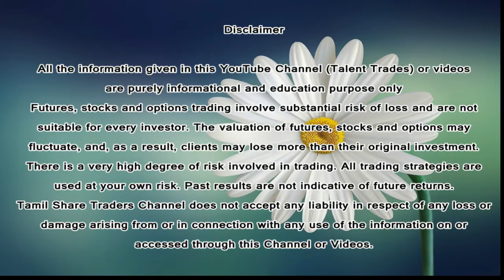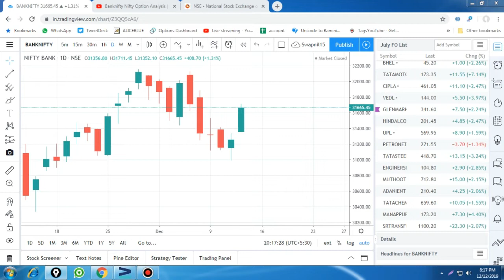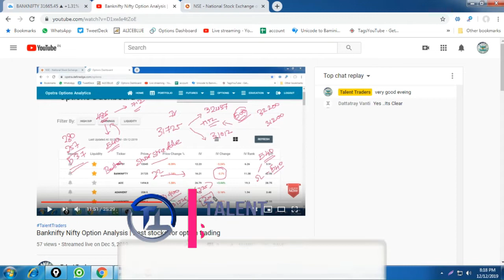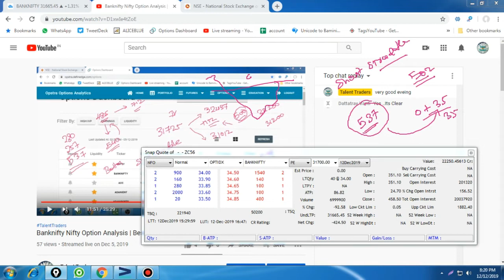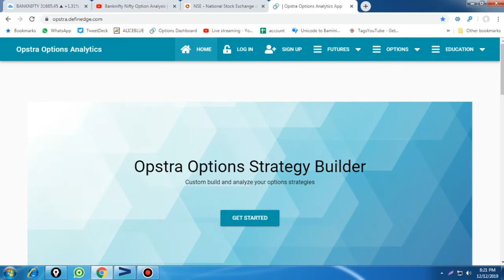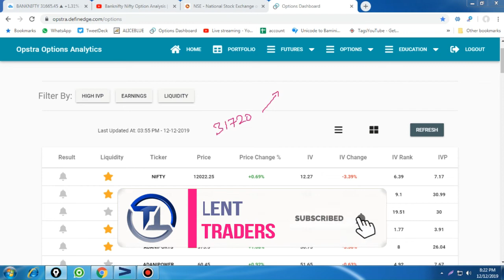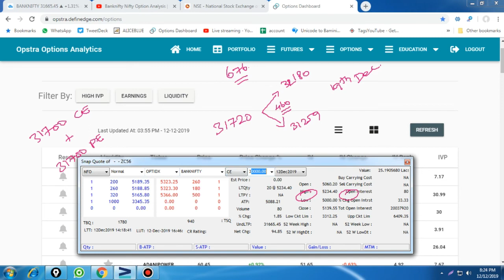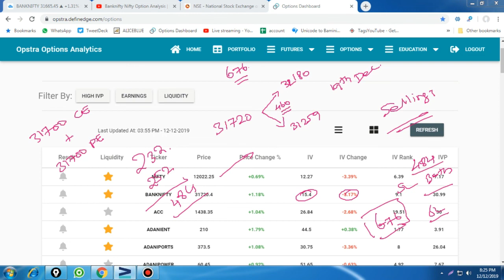Banknifty weekly option analysis 19 December expiry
Open a Trading Account NSE&MCX